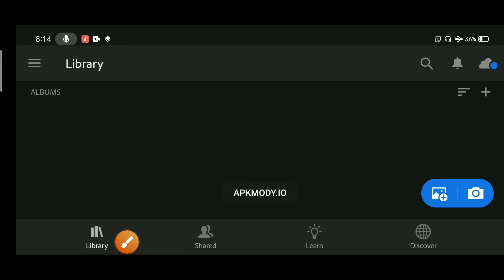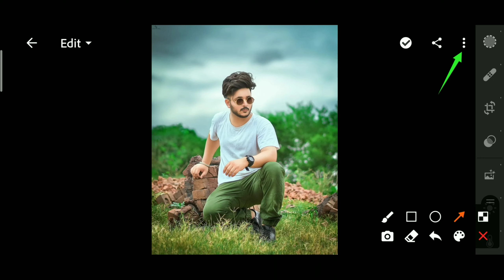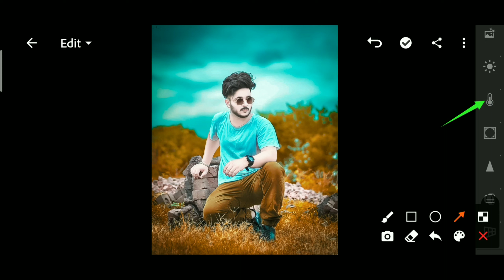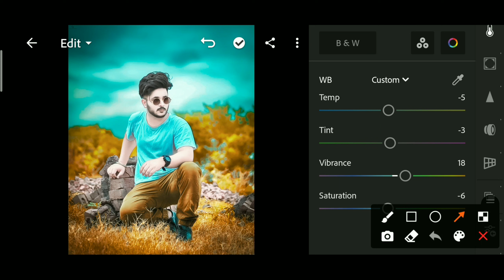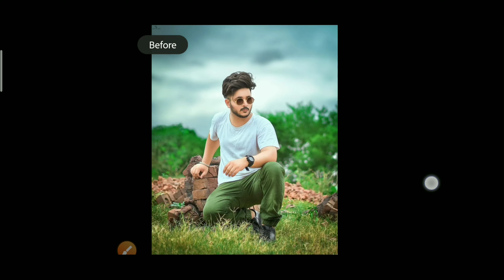Pop Orange Lightroom Presets | Lightroom Free Presets Editing | Lightroom Editing Tutorial | 529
Pop Orange Tone Lightroom Presets | Lightroom Free Presets Editing | Lightroom Editing Tutorial | 529

😘Mobile Use : Realme 2pro
❤Editing app : Lightroom
😍Video editor : Kinemaster
😋Recorder app  : X screen recorder
     sound)

Lightroom
Lightroom Editing
Lightroom Preset
Lightroom Presets